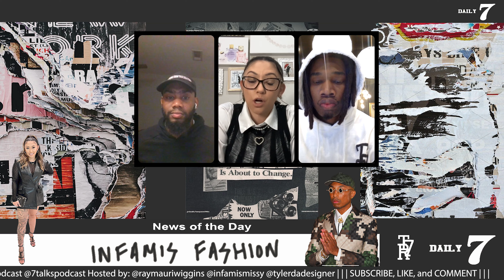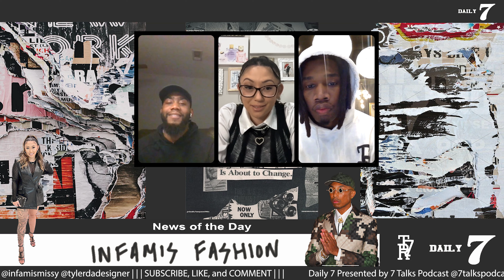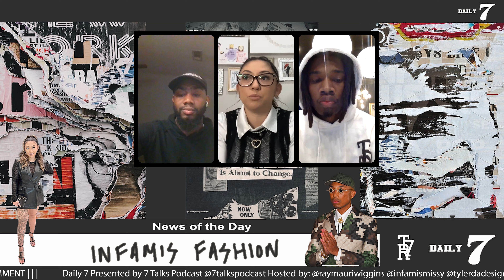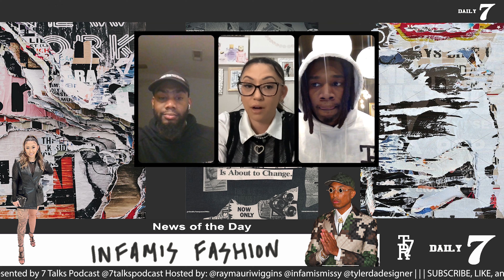Bills Kicker Misses!! Lions Still in! Ravens Will Win The Super Bowl | 49ers Struggles!! | Daily 7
Week 4!!! DAILY 7 SHOW In today’s news, Daily 7 team recap Sunday news 1/21/2024. Bills kicker had one job! Lions still in the playoffs? Ravens going to the Super Bowl? 49ers Brock Purdy managed his way to a win!! I see color and racism does exist!!!